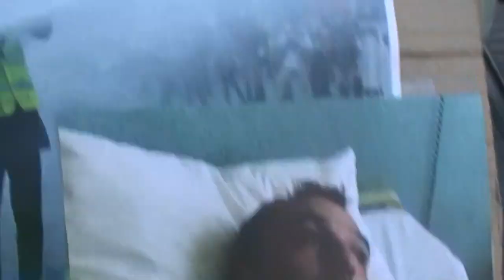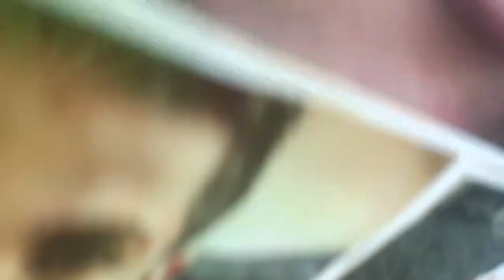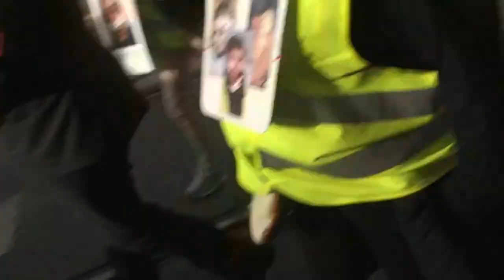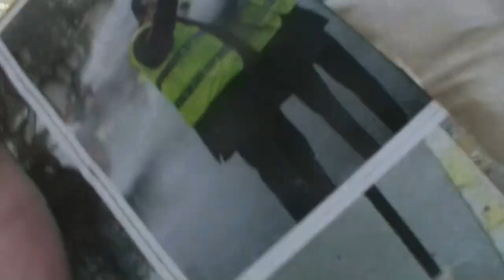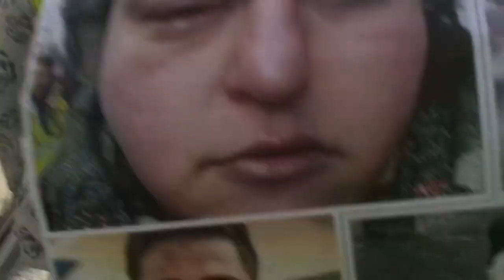astrôpôtes = Avec le Peuple = Génial !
Que le Règne Vienne ! ET le 8ème jour il leur dit le 7ème !